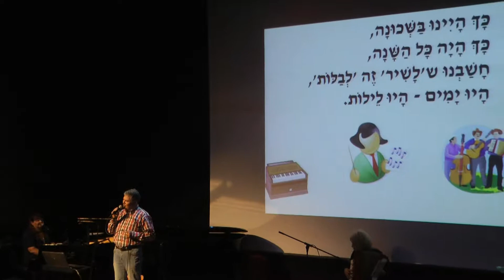מושיק פריד - ניגונה של השכונה - שירה בציבור עם רבקהלה בר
היכל התרבות ראשון לציון, פסנתר-רבקה בר, אקורדיון-רותי חורש, הקשה-שי אחרק
צילום: יחיאל שבילי.   הזמנות 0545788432